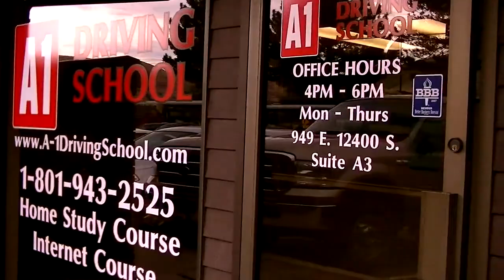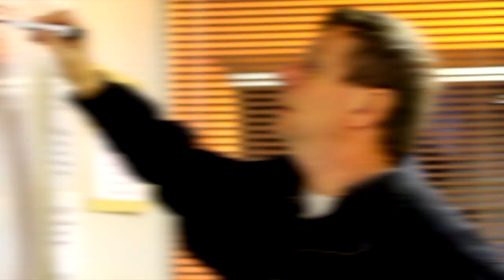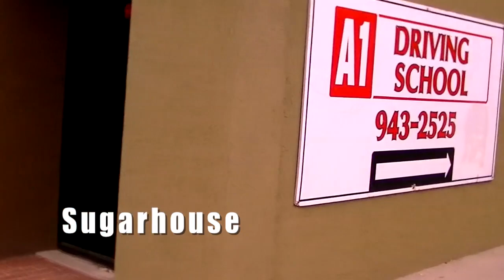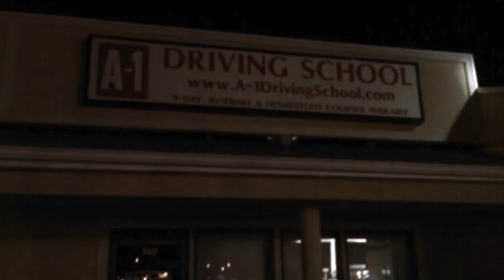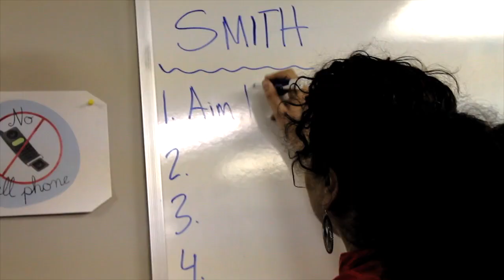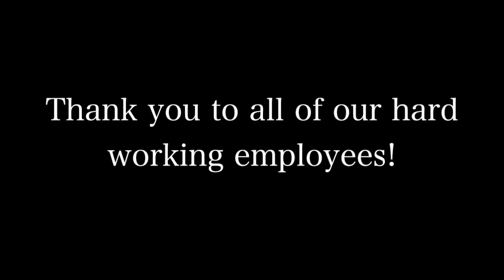A-1 Driving School Video